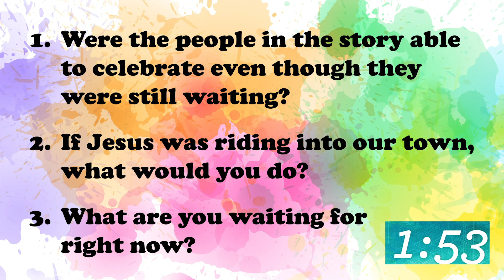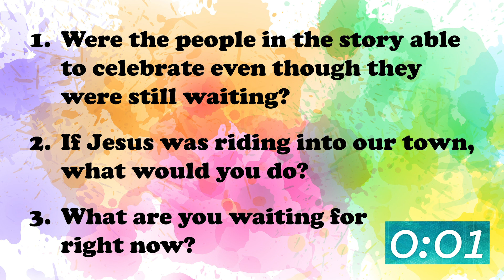Northside Kids 3/27/21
Join us tonight at 6pm for this week's Northside Kids message!